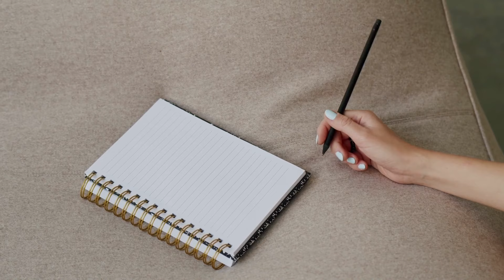Healthy Habits and Self-Care as a Solo Mom and Entrepreneur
These are the self-care habits I'm prioritzing this month as a solo mom and entrepreneur to support my wellbeing, feel energized and support my mental health.

MY GEAR*:
🤩Favorite Mat
🎽Workout top

1. By clicking and or purchasing, I may be monetarily rewarded and/or compensated. It does not alter the price or change your buying experience.

2. Noelle Roberts Studio strongly recommends you consult with a physician before starting any new exercise program. The information given here is not meant to treat or diagnose any medical condition. Please stop if you feel any pain or dizziness. You understand that physical activity can pose a risk and by watching this channel and these videos you assume all risk and release Noelle Roberts and Noelle Roberts Studio from all liability.